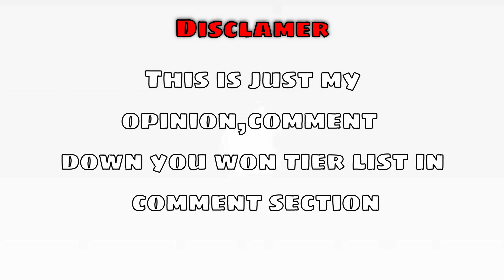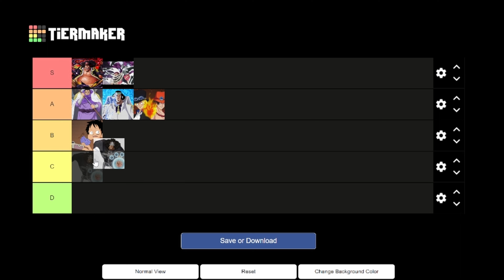(NEW) Ro Fruit All Devil Fruits Tier List | Roblox Ro Fruit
Roblox is an online game platform and game creation system developed by Roblox Corporation that allows users to program games and play games created by other users. Created by David Baszucki and Erik Cassel in 2004 and released in 2006, the platform hosts user-created games of multiple genres coded in the programming language Lua. For most of Roblox's history, it was relatively